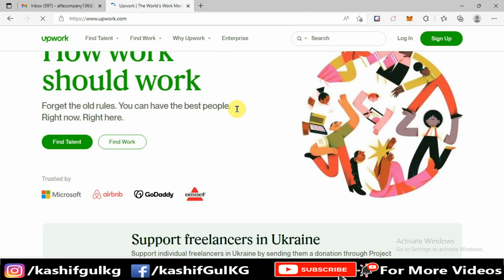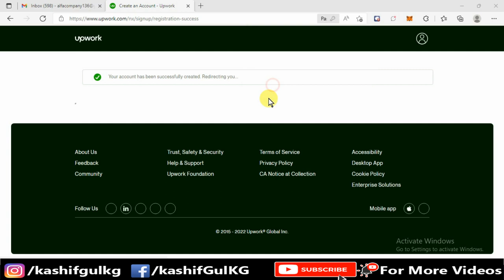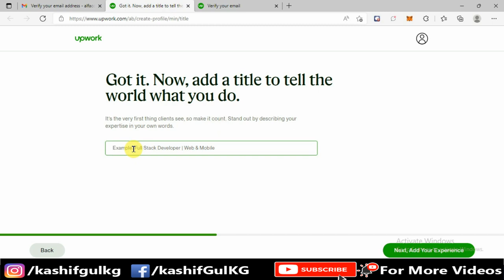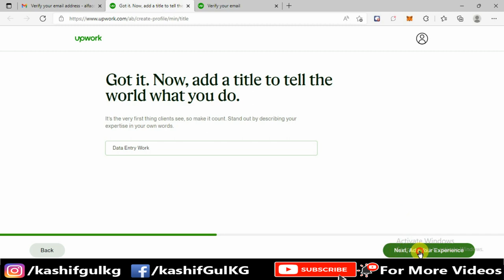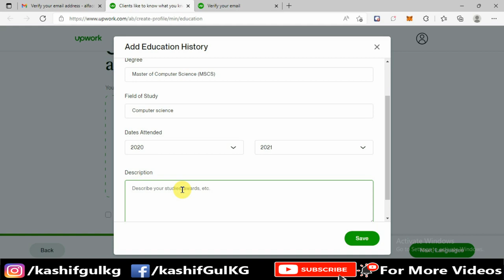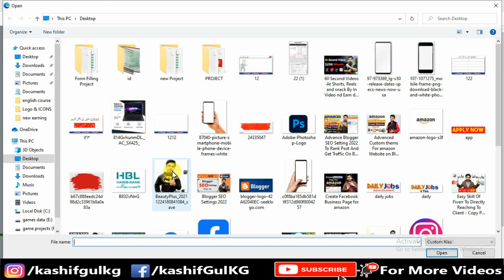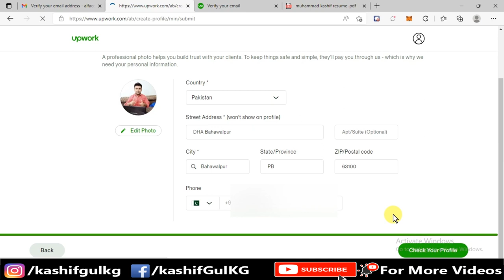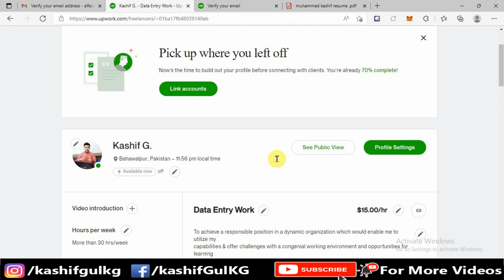Join Upwork - How To Create New Account On Upwork 2022